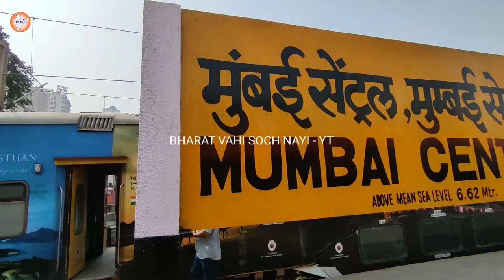Vande Sadharan Express to Amrit Bharat Express 🧡 Push Pull WAP5 of Indian Railways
Vande Sadharan,
Vande Sadharan WAP5,
Vande Sadharan Push Pull Locomotives,
Push Pull WAP5,
Non AC Vande Bharat Express,
Vande Bharat Express,
Indian Railways,
Vande Sadharan Train,
Vande Sadharan Non AC Train,
Push Pull Train,